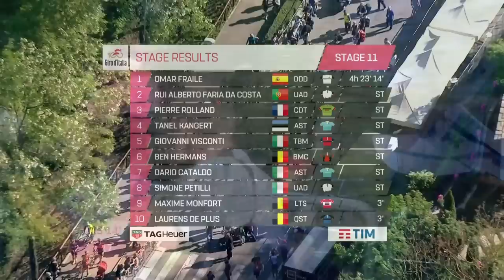Giro d'Italia 2017 | Stage 11 Highlights | inCycle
Highlights of stage eleven of the Giro d'Italia. Could Tom Dumoulin keep Nairo Quintana at bay or would the Colombian make up some of the time he lost in the individual time trial?